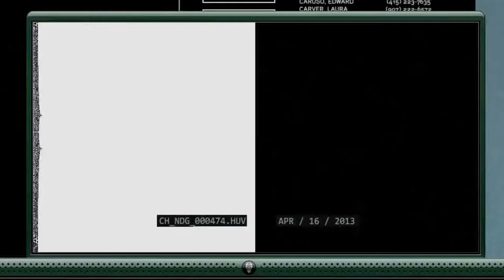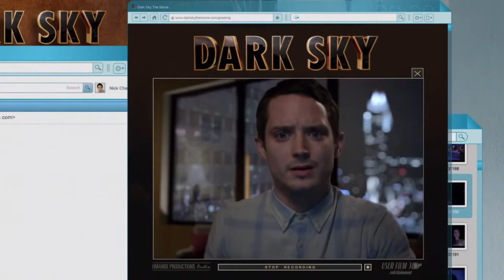'Open Windows' Tráiler español HD